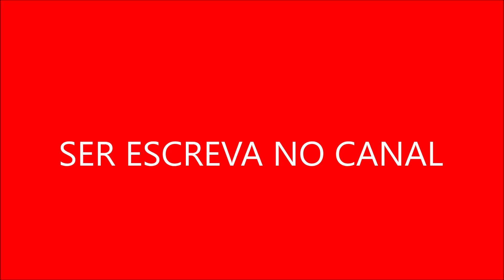A série frequentemente apresentava lições valiosas